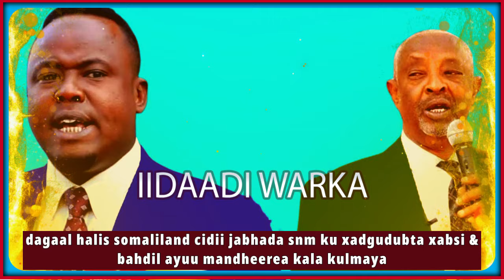DEG DEG CEEBTA UKASHIFAY XILDH ABIIB, MUUSE BIIXI WAA MUJAAHID, TARIIKHDA JABHADA SNM, SOMALILAND?